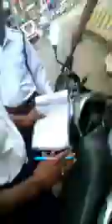राजस्थान ट्रैफिक पुलिस की गुंडागर्दी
लड़के के पास RC DL और हेलमेट होने के बावजूद भी चालान बना दिया